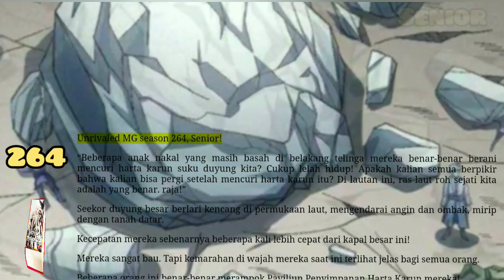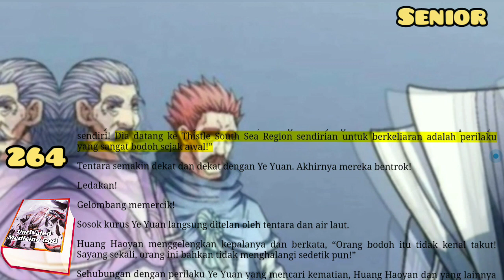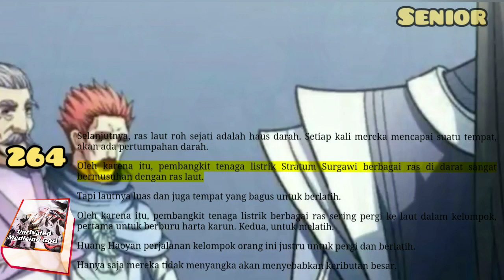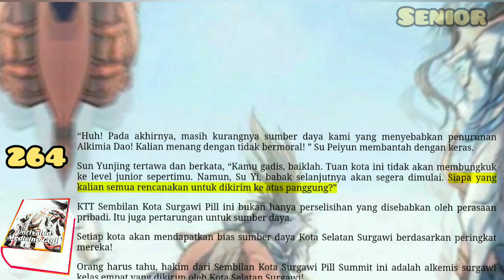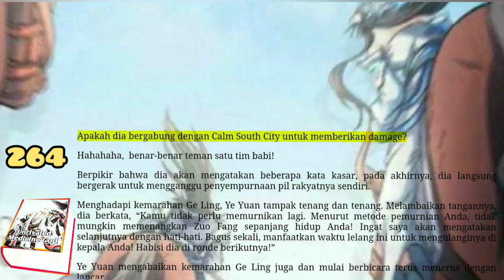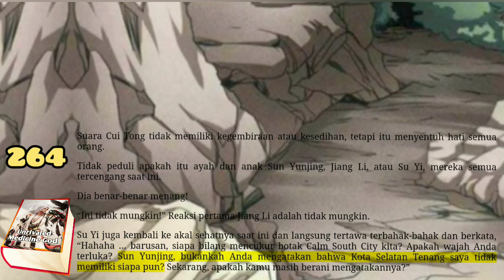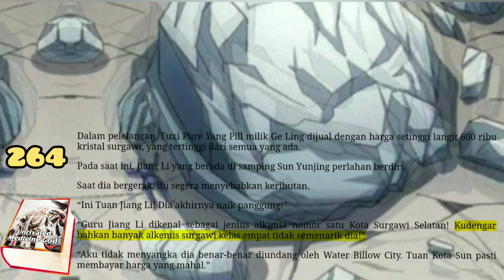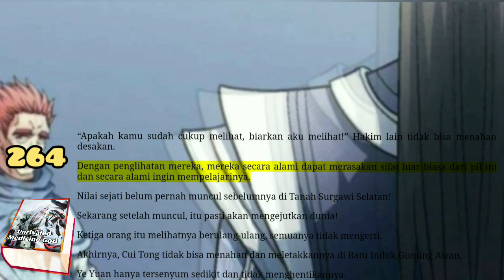Senior, UMG 264